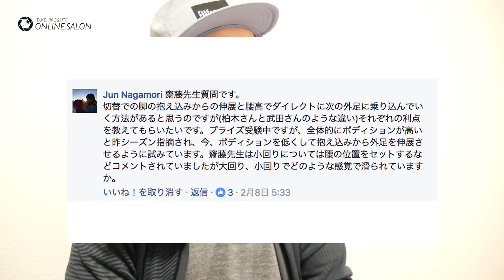【スキー】Q&A｜切り替えでの〝腰高〟と〝抱え込み〟のそれぞれの利点を教えてください。｜Takehiro Saito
Q&A｜切り替えでの〝腰高〟と〝抱え込み〟のそれぞれの利点を教えてください。

＿/＿/＿/＿/ YouTube以外も日々更新中 ＿/＿/＿/＿/

齋藤勇洋オンラインサロン
［ 参加者限定非公開グループ ］への参加はコチラ
≫≫≫ goo.gl/tsQi0G

SNS
YouTube ≫≫≫ goo.gl/FfISxq
Facebook ≫≫≫ goo.gl/RXWPjz
Instagram ≫≫≫ goo.gl/tOuHRT

Supported by
APPI - 安比高原 ≫≫≫ goo.gl/vc0vON
In Sole B+ ≫≫≫ goo.gl/EIQxlL
STÖCKLI・KASK ≫≫≫ goo.gl/PnZOTa
AVIRIVA ≫≫≫ goo.gl/wajf3x
リスクコンサルティング株式会社 ≫≫≫ goo.gl/EJ9UBe

Recommended
retailer ≫≫≫ goo.gl/kAdF2z
PeakPerformance ≫≫≫ goo.gl/xDRWMz
Factory - U ≫≫≫ goo.gl/1Jhnsz
Tuning Shop Tsuchikama ≫≫≫ goo.gl/9pid1o
Body alignment lab. / Ai ≫≫≫ goo.gl/mp1PvF
Training Studio Buddy ≫≫≫ goo.gl/yi3Wah
佐々木治療院 ≫≫≫ goo.gl/JECkEF
Digi pro STUDIO 阿部写真店 ≫≫≫ goo.gl/3HuOUS
VERYbig（動画制作） ≫≫≫ goo.gl/QlmH1N